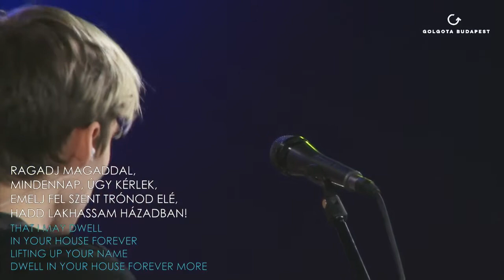Ragadj magaddal (Dwell In Your House)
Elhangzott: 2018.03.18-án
Dicsőítésvezető: James Csaba Payne

Kiválasztottál, új szívet adtál
ismertesd meg velem utjaidat
Vezess engem Szellemed által
hogy hirdethessem a Te nagy Nevedet

Ragadj magaddal, minden nap, úgy kérlek
Emelj fel szent trónod elé
Hadd lakhassam házadban
Hadd lakhassam házadban

Oltalmam vagy, pajzsom és váram
Te tartasz meg, tudom, közel vagy
Minden utam két kezedben van
Maradj velem, légy mindig enyém

Ragadj magaddal…

Vezess drága Szent Szellem
Az igazság ösvényére, hadd legyek fény